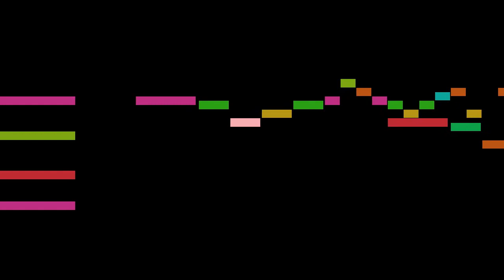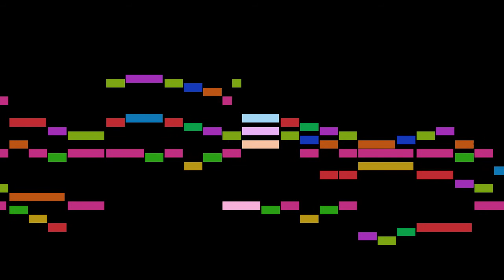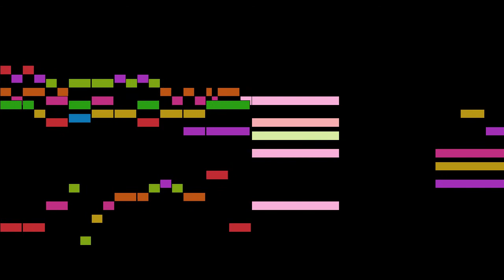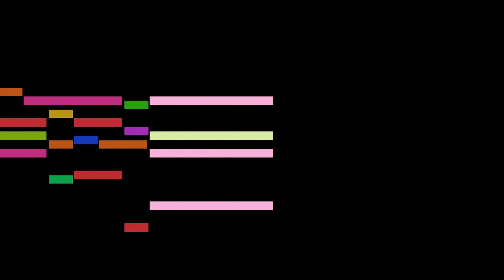Various - B♭ major 21-30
An animated score of "B♭ major 21-30", from Präludien-Album für Orgel oder Piano, by Various.